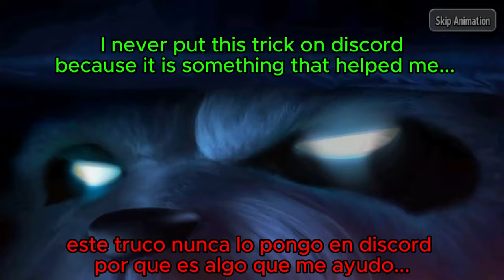Monster Legends 2.500 Tickets 😍 +500 Cells Ancestral schoolbug soulblast season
kirk moonwalker level 999
hi

Eneroid
Kirk Moonwalker
coach poodle
exobait
mekaduk